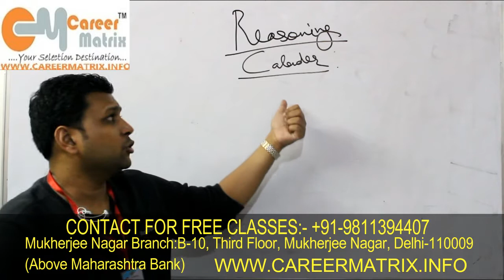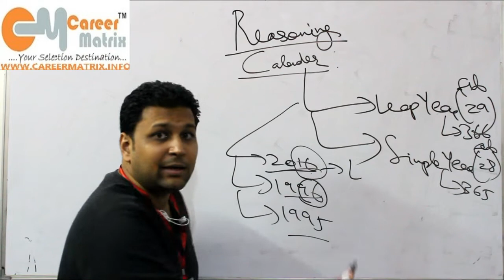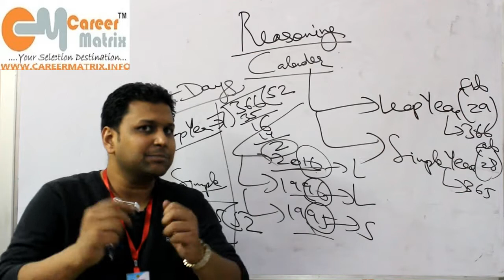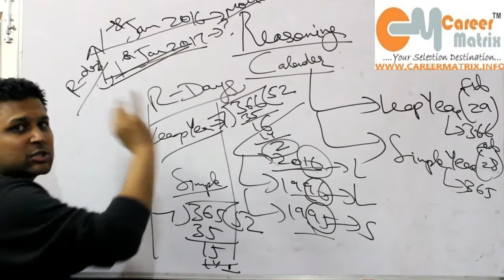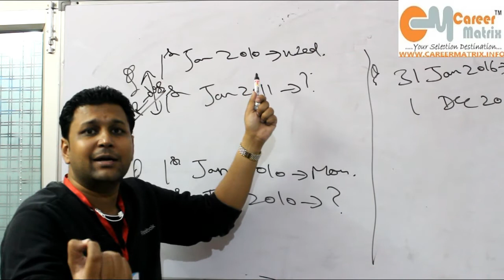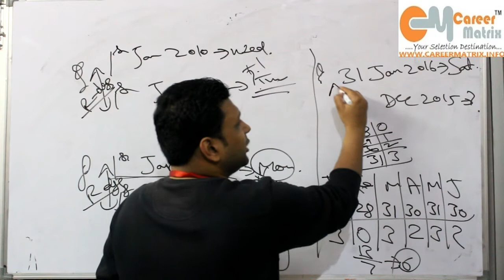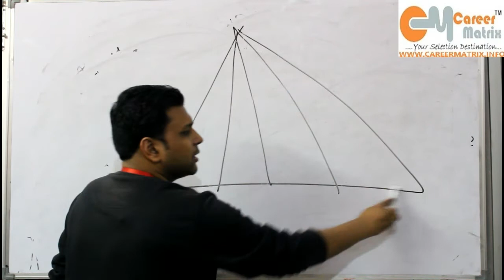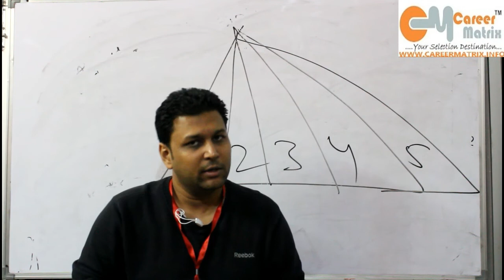Reasoning Calender|| SSC/Bank/ DSSSB II CAREER MATRIX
Understand the basics of the topic of calender with this video. At the end there is a bonus video on counting figures.